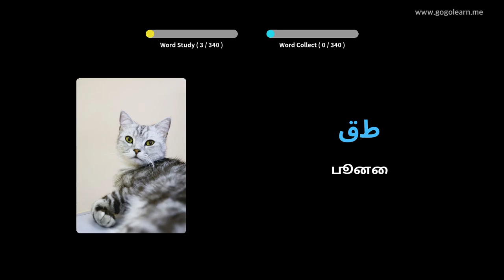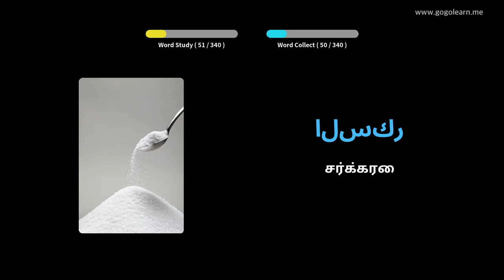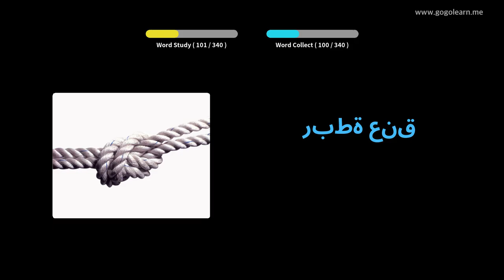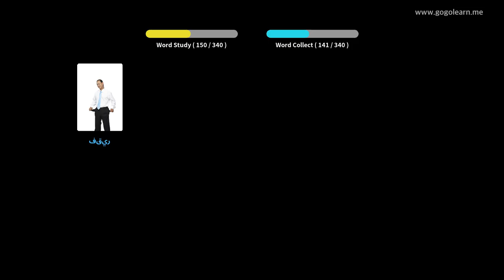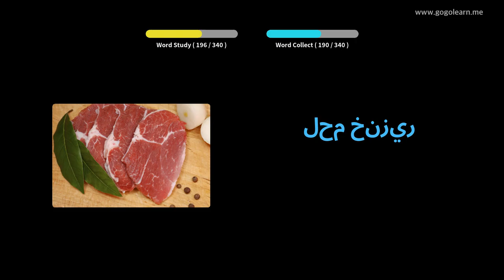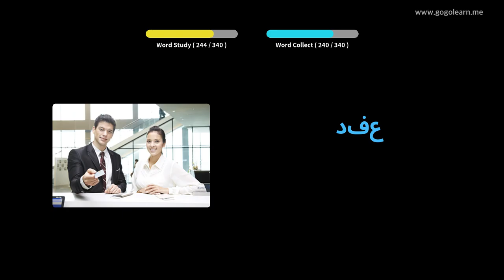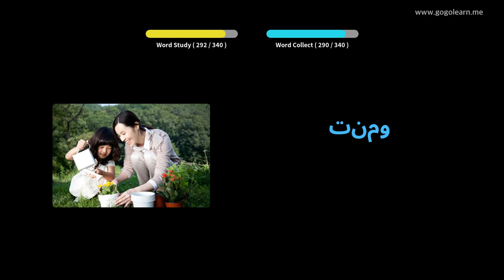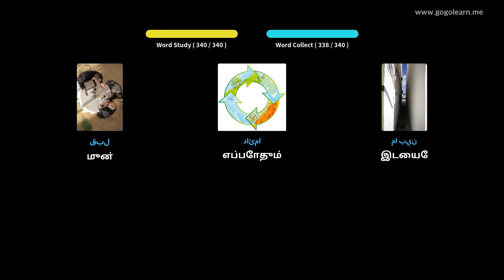வாகனம் ஓட்டும் போது அரபு சொல்லகராதி கேட்பது | Golearn